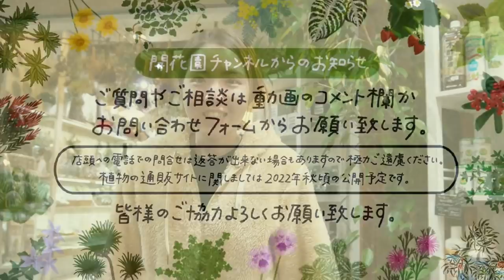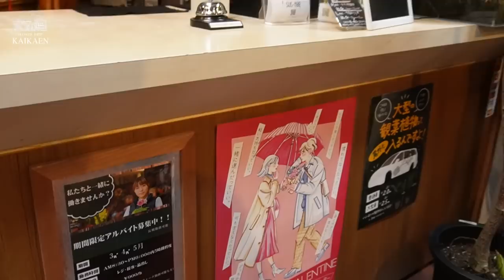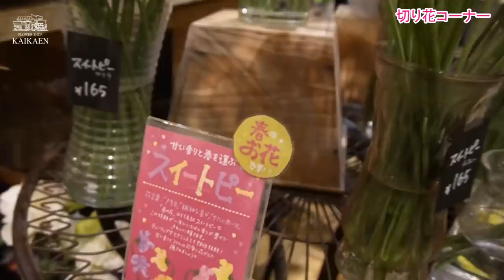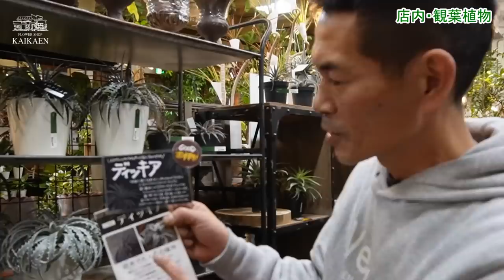店内の 植物 切り花 お見せします 紹介 【おうちでガーデニング】【おうちでグリーン】開花園チャンネル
今回は店内にある植物どんなのがあるのはお見せしちゃいます★
前日に切り花たくさん入荷したので切り花コーナーも紹介します！！
今の時期は植え替えはせず、しても根を傷めないようにしてください。
植え替えしてある観葉植物などもたくさんあるので是非ご来店お待ちしております。

【目次】
00:00 あいさつ
04:29 切り花コーナー
09:46 店内・観葉植物
27:20 グリーンスペース

🌼『開花園YouTube　通販』🌼
観葉植物育成ライト販売中です！！

今回は店内の植物どんなのがあるかお見せしちゃいます★

※【開花園チャンネル】
ご質問・ご相談はこちらまでお願いします。
植物の通販サイトは２０２２年　秋頃公開予定です★